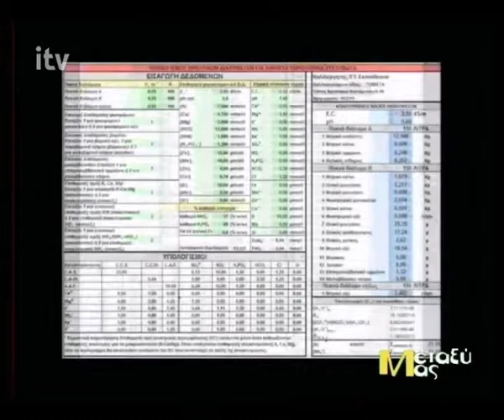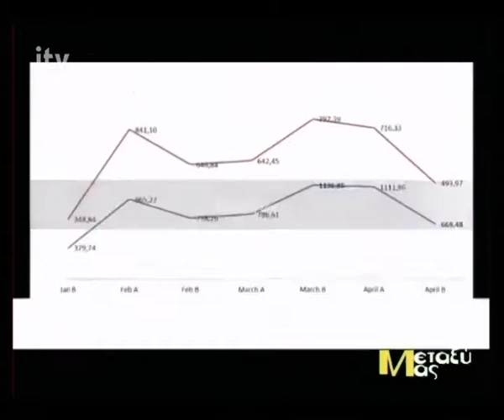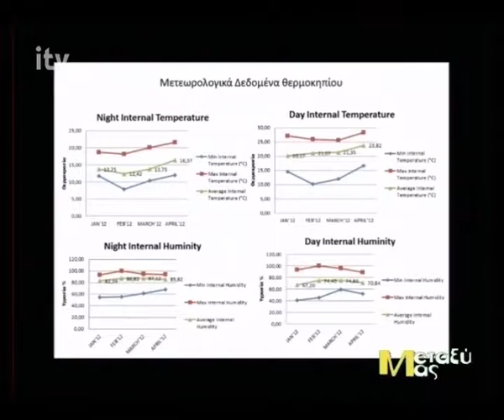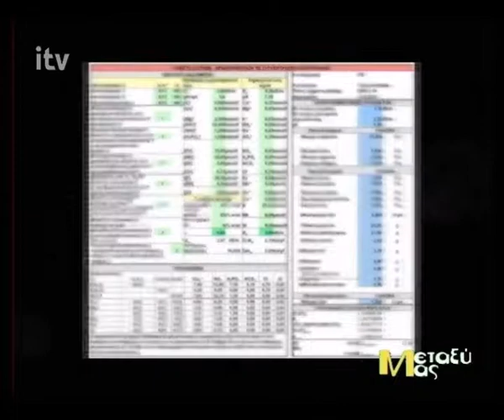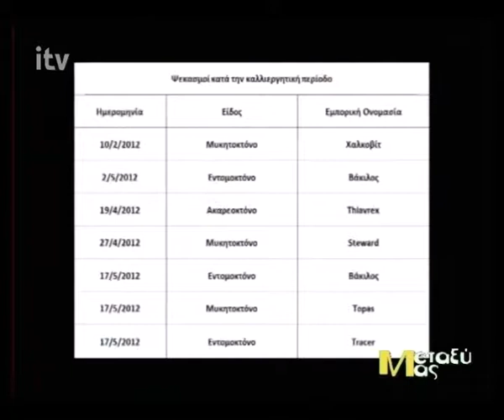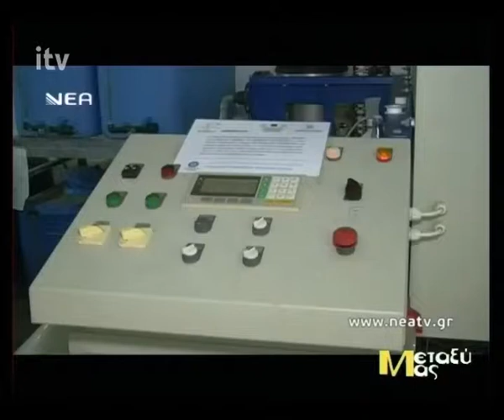Μιλώντας για την Υδρογεωπονία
Ο Γιώργος Γοργόλης έρχεται στο στούντιο και,με τη βοήθεια βίντεο εξηγεί, στον Χριστόφορο Παυλάκη, τα πάντα για την υδρογεωπονία(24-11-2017).